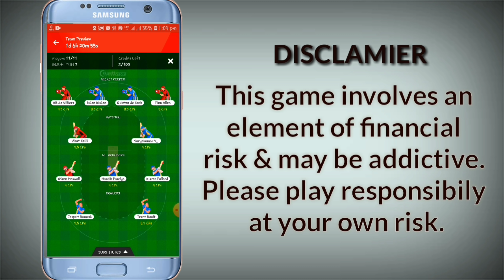IPL 2021: এই আসল কারণে দিল্লির কাছে ম্যাচ হারলো KKR | হারের পর মুখ খুললেন আন্দ্রে রাসেল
Win Rs. 1 Cr with just 1 Rupee Entry!!  Beat VVS Laxman & get a chance to win 5X. Hurry, make your team now

Delhi Capitals beats Kolkata Knight Riders by 7 wickets  in IPL 2021 match no 25.

So, in this video I am telling list of 5 main reason that why kolkata knight riders beaten by Delhi Capitals & also KKR next match vs Royal Challengers Bangalore(RCB) & Andre rusell update.